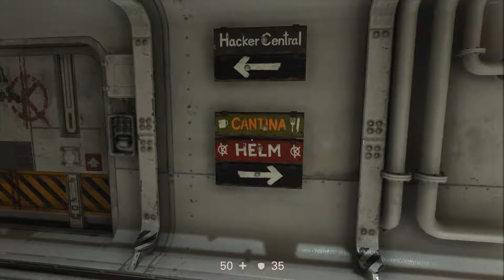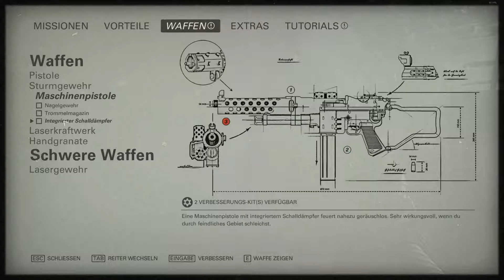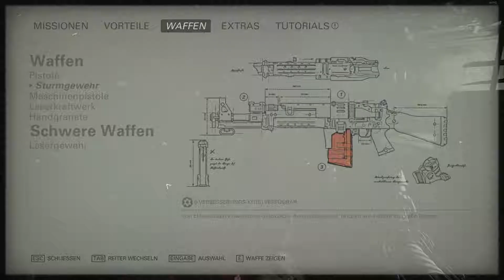Wolfenstein 2Folge#[003] WIEDERVEREINIGUNG [FullHD][60fps]Let´sPlay Wolfenstein II: The New Colossus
Jeden tag ein neues Video von Wolfenstein II: The New Colossus
Wolfenstein II: The New Colossus wird von uns auf dem PC gespielt in FullHD 60FPS

Zur Playlist von Wolfenstein II: The New Colossus

Action,Abenteuer von Entwickler
Machine Games und Publisher Bethesda Softworks.